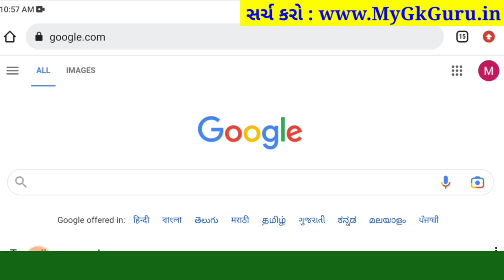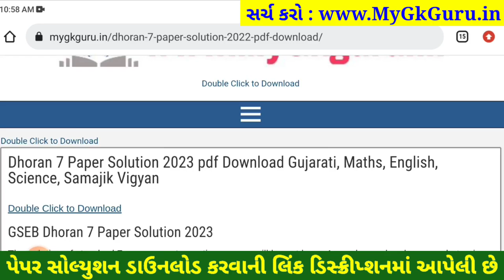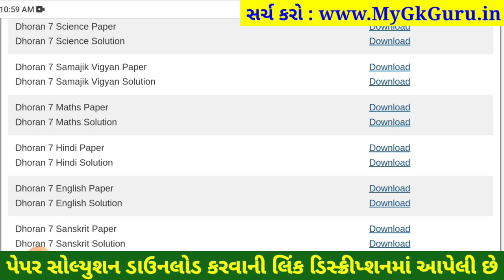STD 7 maths paper solution 2023 80 marks, Dhoran 7 maths paper solution 2023 std 7 ganit paper solut